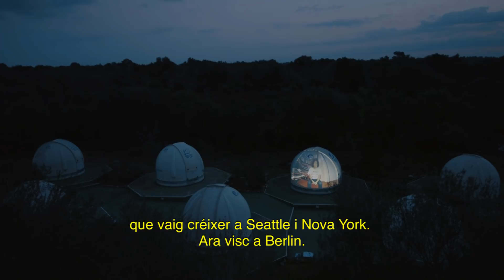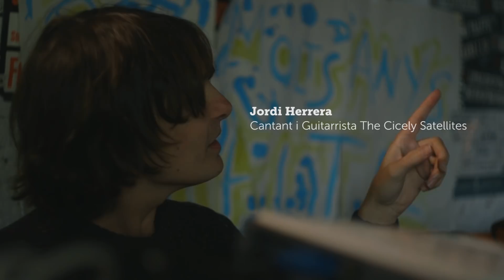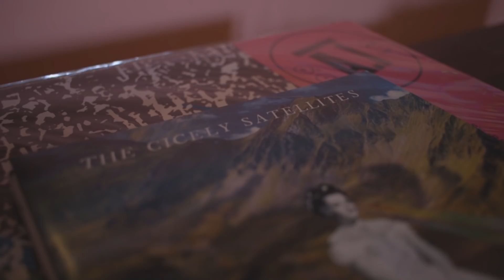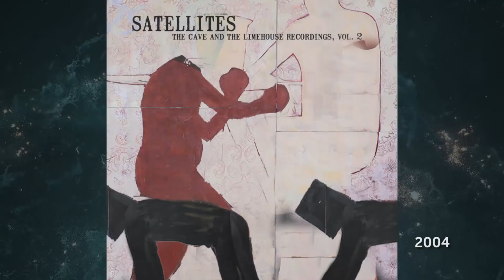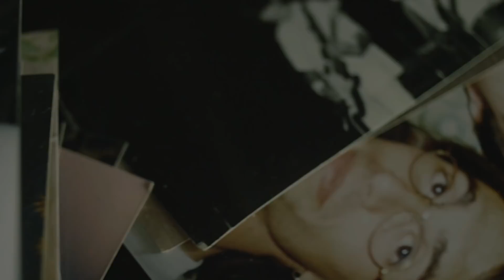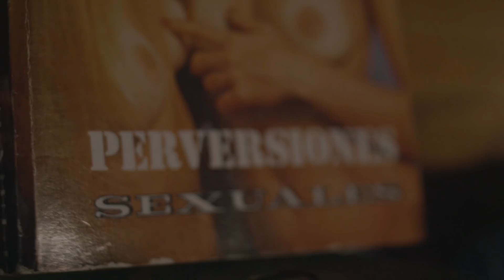Entusiastes - Satellites, 20 anys - IB3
Monogràfic 24. El grup mallorquí The Cicely Satellites (durant molts anys, només Satellites) compleixen, aquest 2018, 20 anys dalt dels escenaris. Aquest petit homenatge recull algunes imatges inèdites de concerts i gravacions de la mítica banda. També ens ofereixen un concert a l'Observatori Astronòmic de Mallorca, entre meteorits i satèl·lits.

"Entusiastes" és un programa cultural transmèdia d'IB3, la radiotelevisió pública de les Illes Balears.